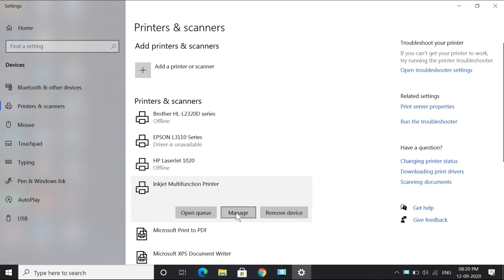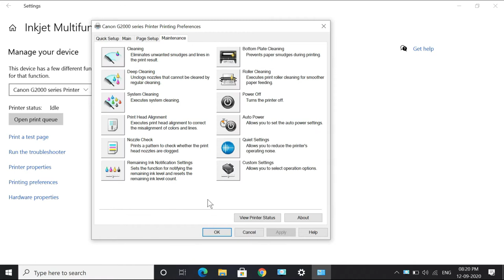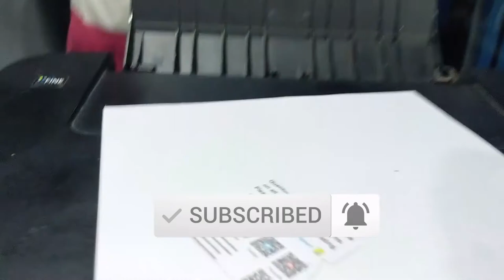Canon Light Blinking G2000|G1000 Support Code 5200 Solution